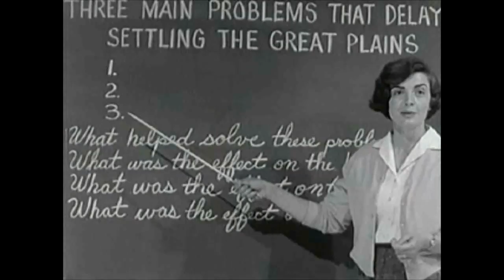petit pois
film réalisé lors de l'atelier mashup du 16novembre 2016 à la médiathèque de la Jarrie